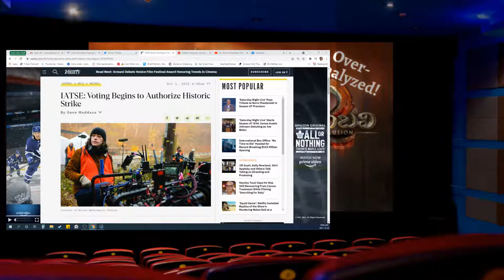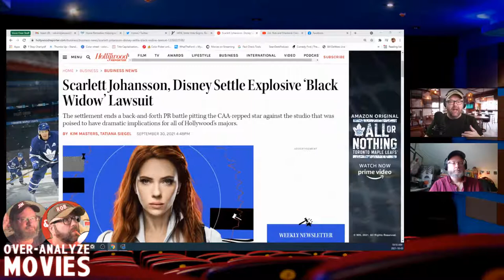Jim, Rob and Shashank Over-Analyze BAAHUBALI 2: THE CONCLUSION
Join Jim, Rob, and special guest Shashank Vchari this Sunday, October 3rd at 10:00 am CDT (UTC-5) to over-analyze the epic finish to Shiva Baahubali’s story - BAAHUBALI: THE CONCLUSION!

From IMDb: When Shiva, the son of Bahubali, learns about his heritage, he begins to look for answers. His story is juxtaposed with past events that unfolded in the Mahishmati Kingdom.

Did you know I’ve got a side hustle as a voice over artist and audiobook producer?

Jim & Rob Over-Analyze Movies is a weekly live video podcast where we review and analyze a film we had watched in the previous week.

Written by S.S. Rajamouli from a story by K. V. Vijayendra Prasad

Starring Prabhas

Also starring Rana Daggubati, Tamannaah, Anushka Shetty, Ramya Krishna, Sathyaraj, Subbaraju, and Nassar

Coming Soon to Jim & Rob Over-Analyze Movies:

October 10 - Venom 2: Let There Be Carnage
October 17 - The Forgotten Battle
October 24 - Dune 2021
October 31 - Alien